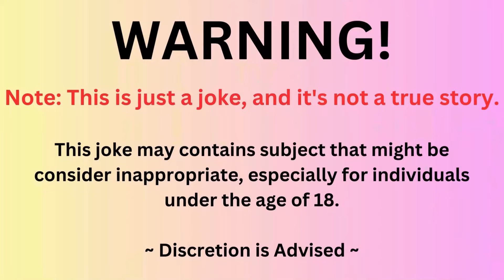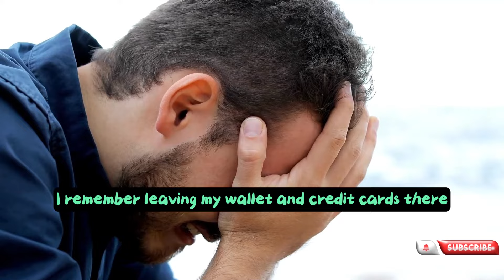😂 Daily Jokes | Bartender says, "No way, Buddy, you're too drunk.".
Joke : 1
Bartender says, "No way, Buddy, you're too drunk."

TIMESTPAMPS:

00:06 First joke of the day
01:05 Punchline of the Joke of the day